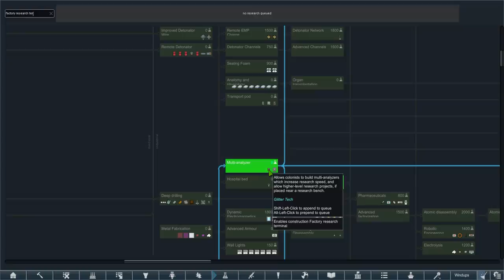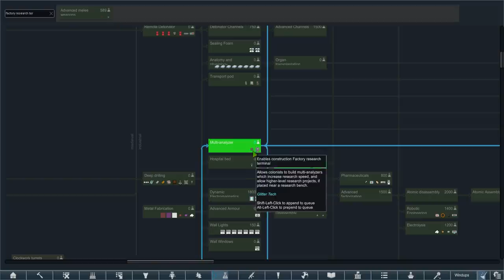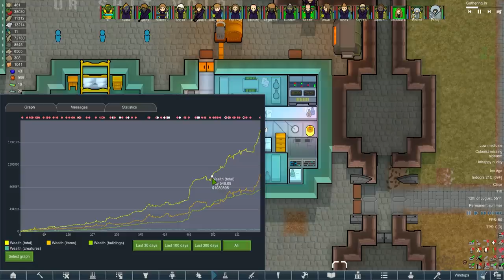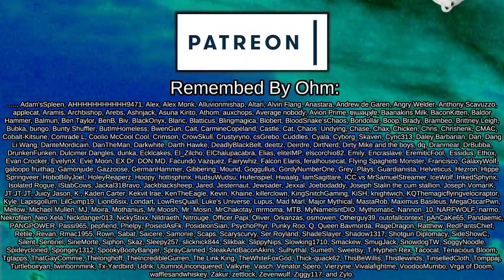Mad Golden Dr Ohm Returns | Rimworld: Generations #23